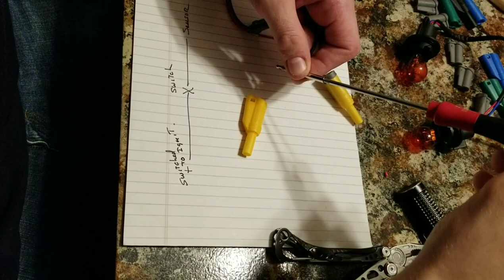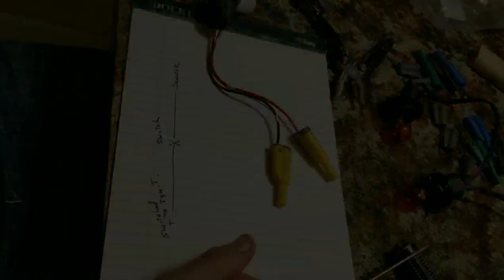DIY Headlamp Test Light with Banana Connectors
The idea may not be new,  but I thought it would be cool to show how I decided to go about setting up my test lights using automotive exterior lights and headlamps. The addition of banana jacks makes them extremely versatile and you have a substitute load ready to go for any scenario. You can even make your own for less by utilizing a used or scrap headlight harness. Thanks for checking it out!